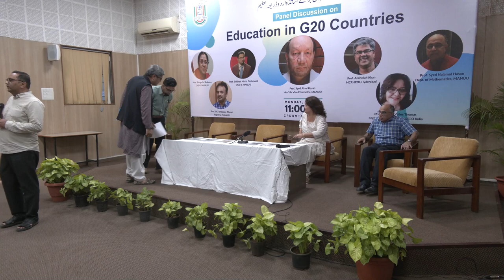EDUCATION IN G-20 COUNTRIES | MANUU